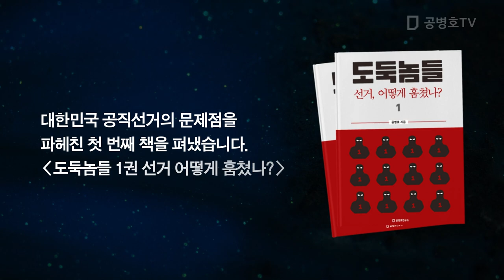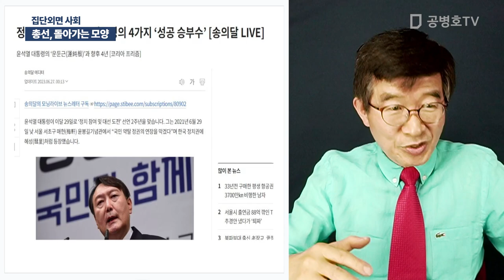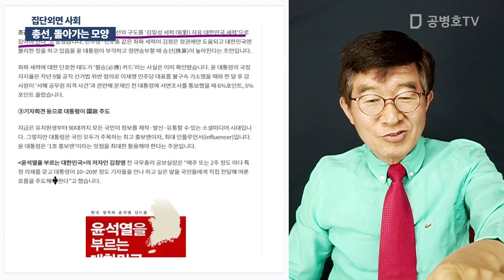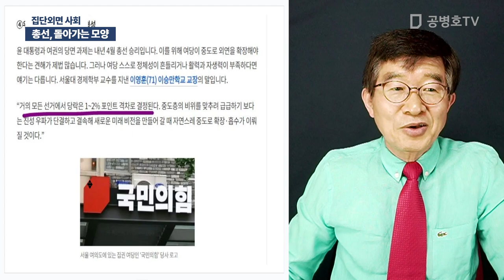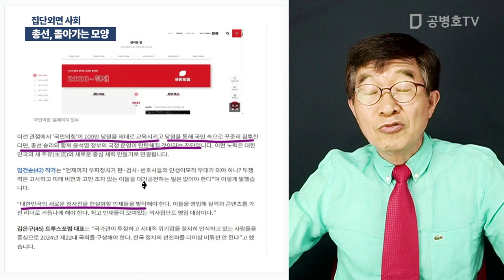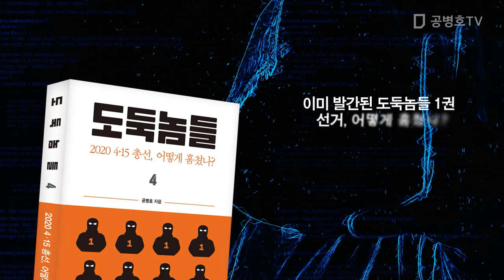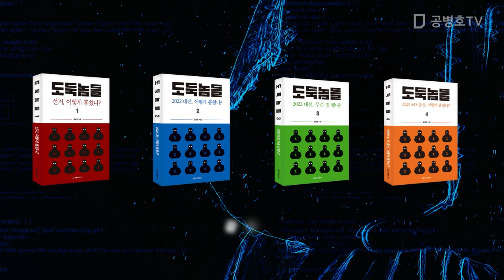총선, 돌아가는 모양 / 집단외면 사회 [공병호TV]